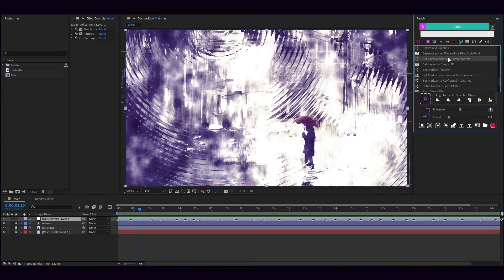How to put Markers on Properties using Reach ?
Here we can see how easy it is to add markers on selected properties, and even how to copy markers from a layer to the comp!

Access to 150 AE Commands
+ Apply and Toggle All  Your Effects
+ Your  Presets
+ Your  Plugins
+ Your  Scripts
+ 53 Features Within The tool
+ Pre-made  Expressions
+ Expressions  Editor + Script Helper + Saver
+ Anchor Point Mover
+ Screen Capture Tool
+ 2 Sliders to  Ease Your Keyframes  Bookmark Manager, A Dynamic UI ...And a Responsive Search Bar to Reach Them All!

+ Toolset footer:

Center An Object
Resize A Layer to Comp size | To Comp Width | To Comp Height
Round | Butt Caps & Joins
Ungroup The Shapes
Remove Effects And Expressions
Crop and Precompose A Layer
Un-Precompose A Layer
Bake The Expressions
Organize Project Items
Empty Memory & Disk Cache